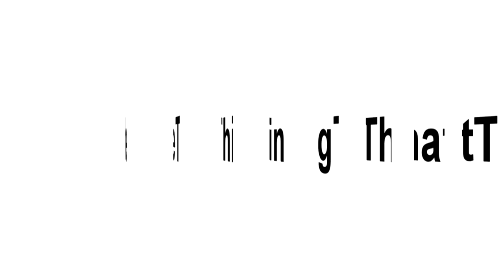TheThingThatTurnedMe Promo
Stay Classy Publications presents
Publishing: @RandiLeeWrites
Instagram Promo: @PFPSocialMedia
Cover Design: @HarperLJameson
Voice: @Smarrow88